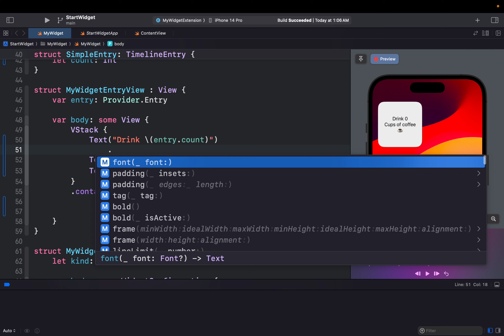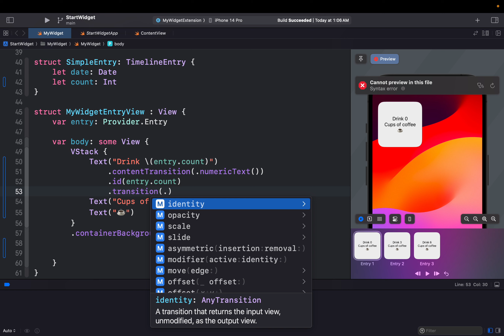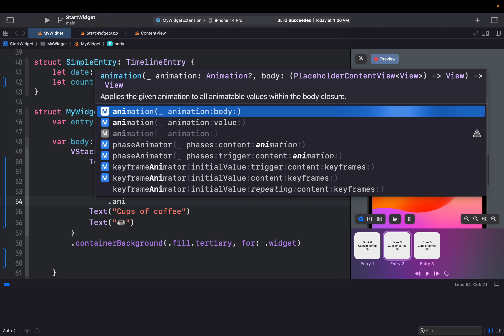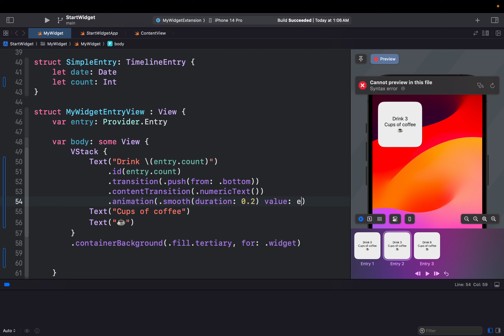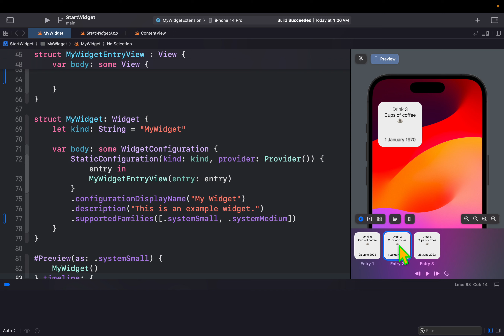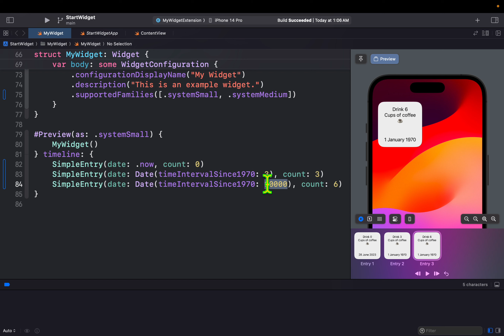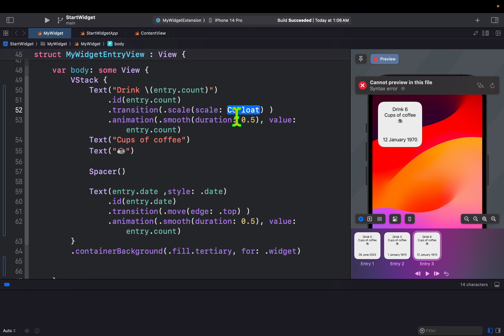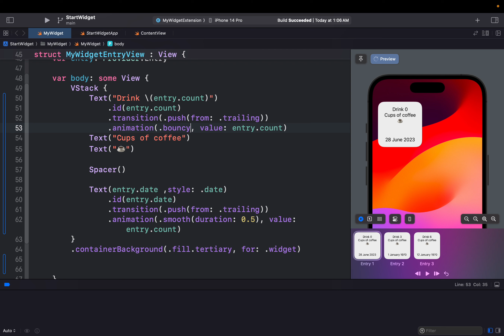WWDC23 따라가기 #11 WidgetKit 애니메이션